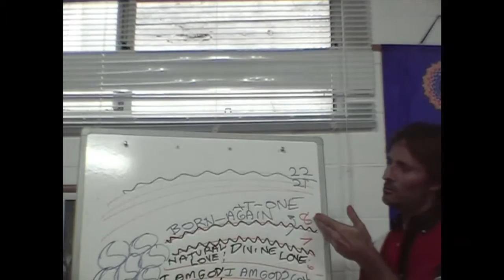Jesus on Soulmates and the Soul Union State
Jesus discusses the soul union state.

dtstart:014828:
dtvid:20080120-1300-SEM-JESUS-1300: